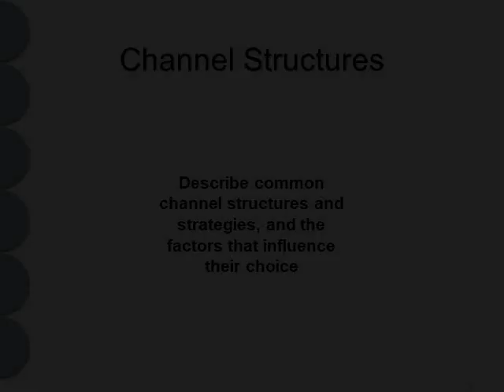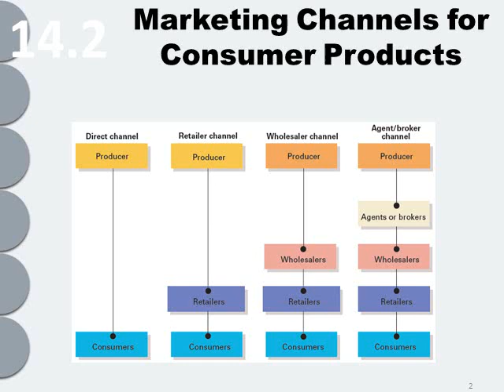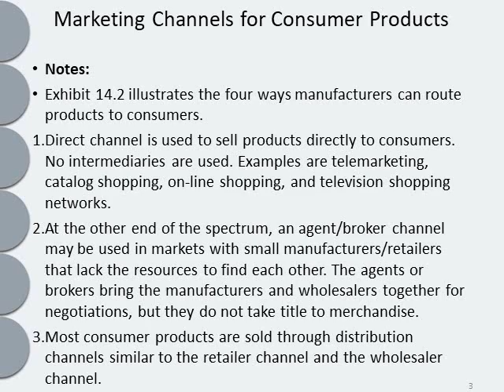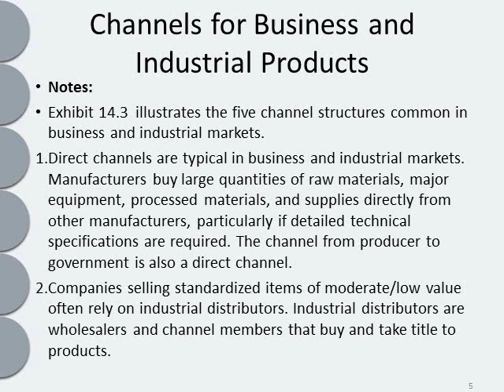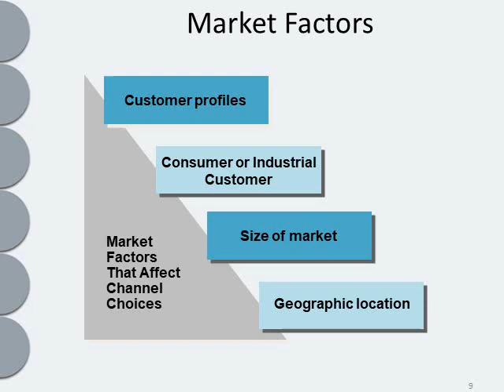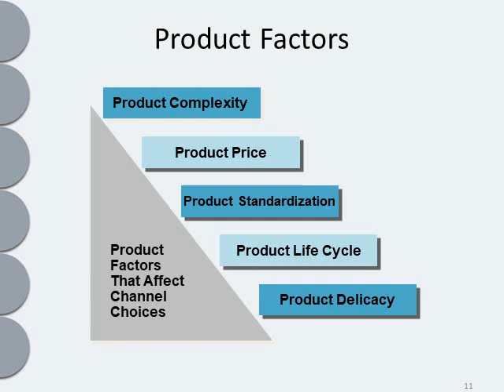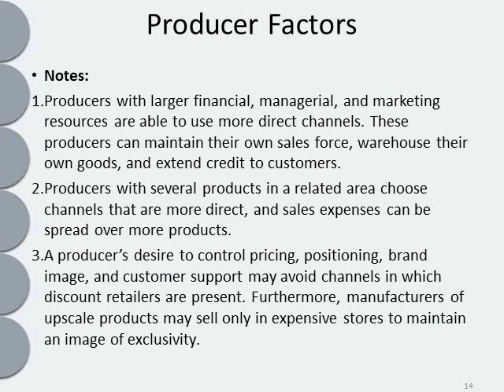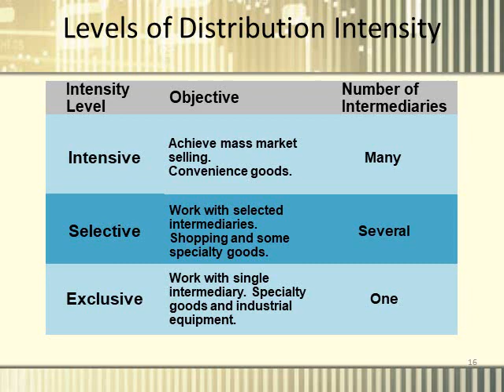principles of marketing chapter 14 part 2